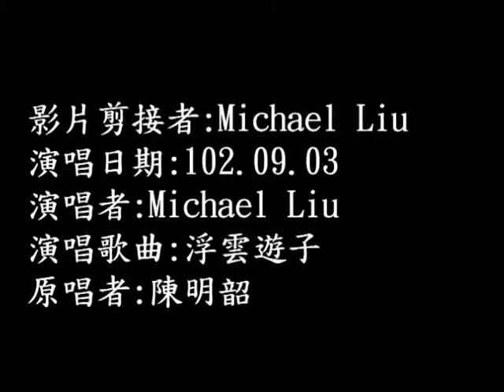102年9月3日Michael Liu演唱：浮雲遊子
102年9月3日Michael Liu演唱：浮雲遊子